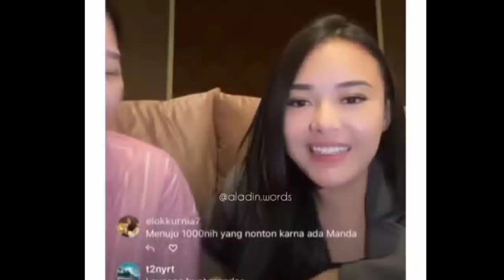Indahnya Kebersamaan, Hari Ini 2 Juni Amanda Manopo Dan Arya Saloka Kembali Jadi Keluarga Bahagia